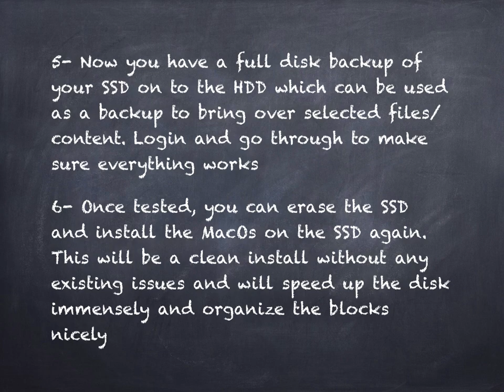Mac running slow or running out of space?